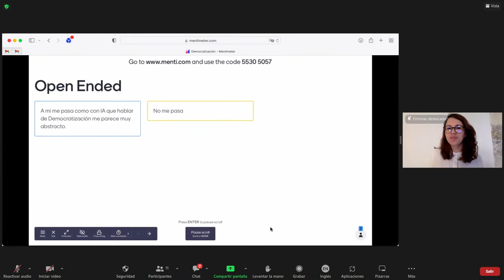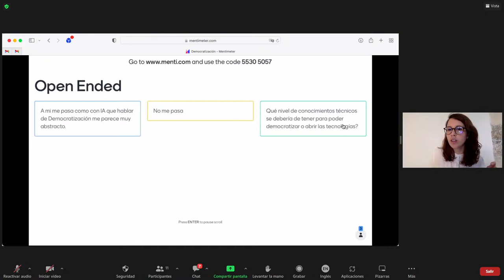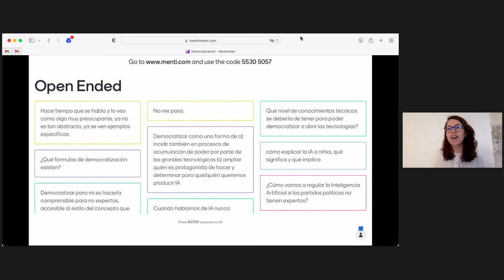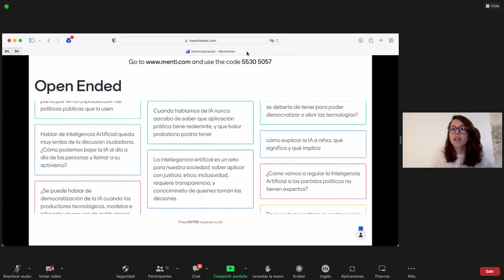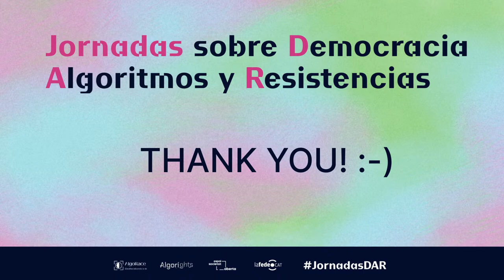Democratization, hacking inequalities and the decolonization of technology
Last May we co-organized the JornadasDAR Democracia, Algoritmos y Resistencias with Algorace, Algorights and Lafede.cat. For three days we gathered in face-to-face and online meetings to work for a more democratic, decolonial and respectful of human rights artificial intelligence. Here we share a summary of the first day, which took place online and had very interesting interventions that you cannot miss.

- Introduction and welcome to the conference
Judith Membrives i Llorens on behalf of Lafede.cat, Espai Societat Oberta, Algorace and Algorights.

- Democratizing Artificial Intelligence in a context of political turmoil
Lucia Errandonea - Algorights

- How does civil society hack the inequalities of the system?
Simona Levi - XNET
Alberto Alvarez - Work Observatory Algorithm and Society
Youssef M. Ouled - Digital Frontiers
Montse Santolino - Lafede.cat

- Decolonizing digital rights: a global look with immediate action.
Paola Ricaurte - Common Ground
Paula de la Hoz - Interferencias
Oyidiya Oji Palino: presenter and moderator.

15:52 Democratising Artificial Intelligence in a context of political turmoil
1:00:00 How can civil society hack the inequalities of the system?
2:55:27 Decolonising digital rights: a global view with immediate action